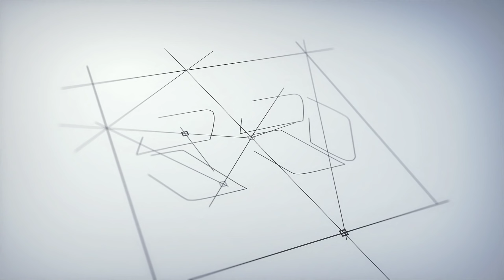Ayu Putri Wulandari Si Pembarong Jaranan Cantik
Pertunjukan Jaranan ISJTP (Ikatan Seni Jaranan Thek Ponorogo) di Lap. Arjowinangun Sambit Ponorogo dalam rangka menyongsong Tahun Wisata 2019 BumiReyog